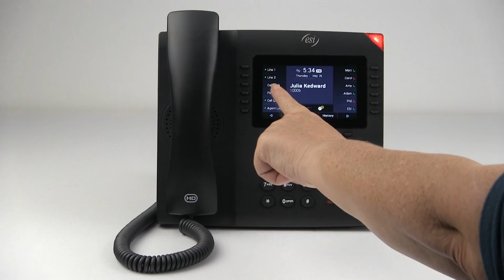ESI ePhone4: Overview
Learn about the new ePhone4 for the ESI Cloud PBX.